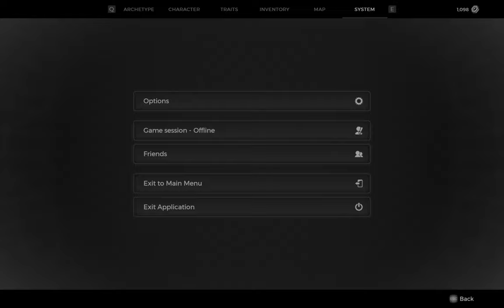Remnant 2 | 1.1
“Gameplay revolves around intense fights against humanoid, non-humanoid, and fantastical creatures with gunplay and melee weapons. In certain circumstances, critical hits can cause enemies to become decapitated. Mild use of language when characters are under duress.”

Remnant 2
Remnant 2 Gameplay
Remnant 2 Part 1
Remnant 2 Walkthrough
Remnant 2 Gameplay Part 1
Remnant 2 Full Gameplay
 Remnant 2 PS5 Gameplay
 Remnant 2 Walkthrough Part 1
Remnant 2 Review, Remnant 2 Ending
Remnant Gameplay, Remnant Walkthrough
Remnant Part 1
Remnant 2 PS5
Gameplay, Walkthrough
PS5 Gameplay, Remnant II
 Remnant 2 Full Game
Remnant 2 Xbox Series X
Remnant 2023
Remnant II Gameplay
Remnant 2 PC
 Remnant From the Ashes 2
Remnant 2 Game